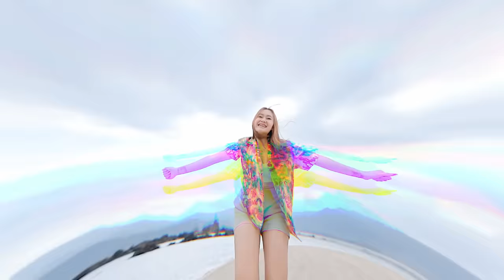Vita Alvia - Tania (Official Music Video) A Su Lama Suka Dia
Title            : Tania
Composer : Alvin 83
Arranger     : Dj Tedi
Mixing        : Agus Gae ARD
Produksi    : Vita Alvia Management
Video          : Fotosintesis

♫ Lyrics ♫ ( Tania ) :

Asu lama suka dia
De yang manis pipi congka
Malele maley mama yo
Sa ni malo malo

Pandangan pertama sa su dapa lia
Mo aja kenalan karna ada suka
Ternyata ko nama tania

Nia nia o
Apakah bisa sa jadi ko punya lewa
Ade tania jang buat kaka kecewa
Oh my darling ah buat salting kaka suka ko

Ade tania ko sapa punya
Ko buat kaka hati bebunga bunga
Suka ko
Sa suka ko

Terima kasih anda sudah mampir di channel Aku